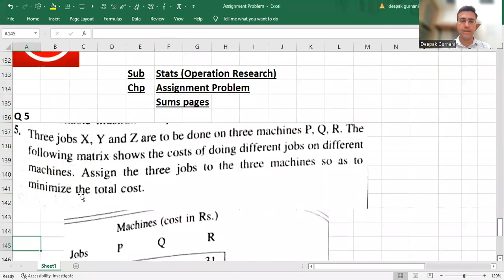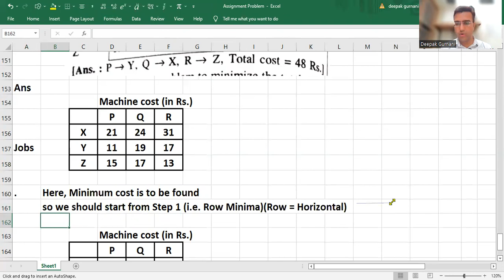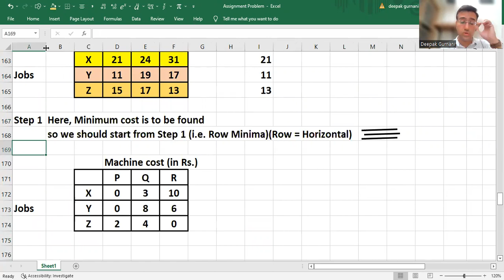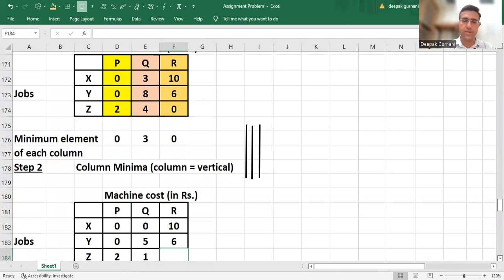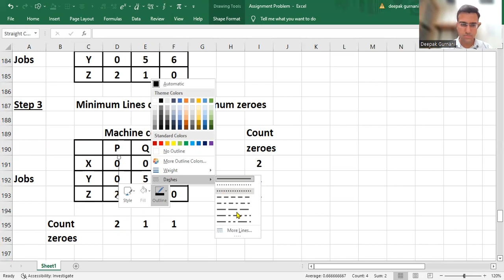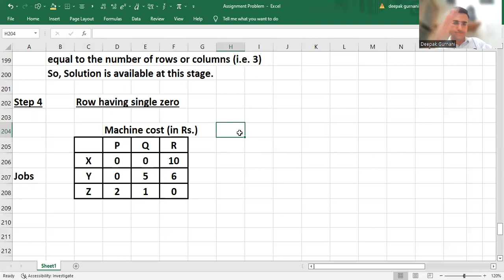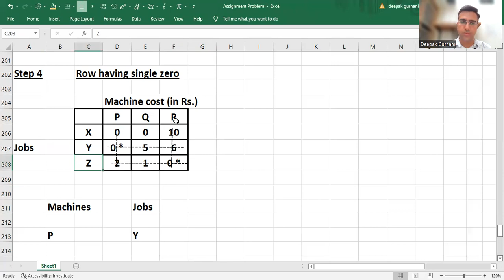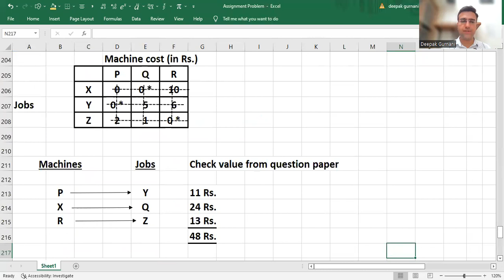Lec 01#Q5#Sums Pages FY# Stats#Assignment Problem DeepEducations#9924699903